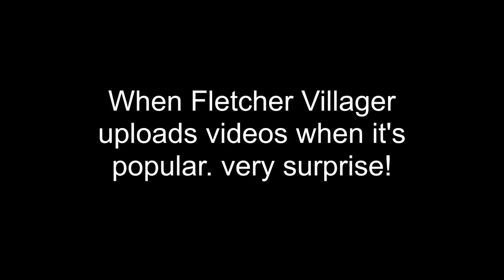Popular videos for Fletcher Villager!